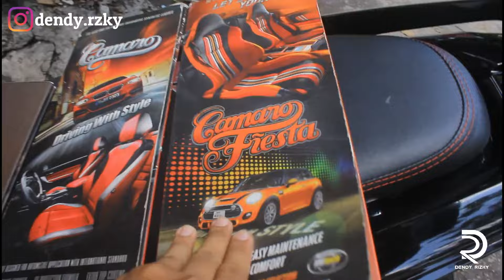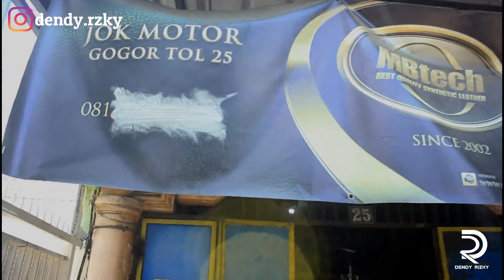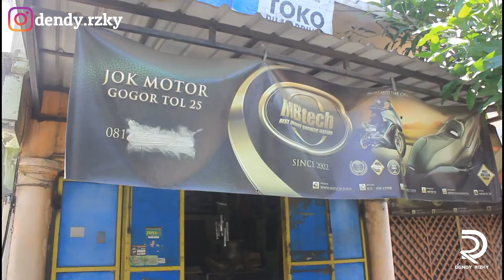PROJECT VARIO EP. 43 - VARIO GANTI JOK MOTOR KING DRAG | VARIO GANTI JOK MOTOR KING DRAG SB-TECH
IKUTIN TERUS KESERUAN PROJECT VARIO KEDEPAN NYA !!